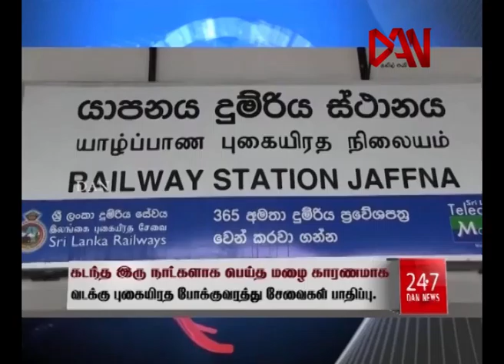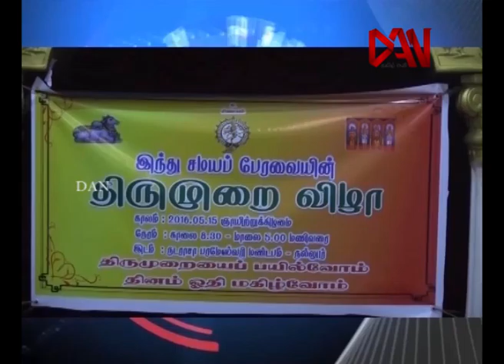டான் ரிவி இரவுச் செய்திகள் 17 05 2016